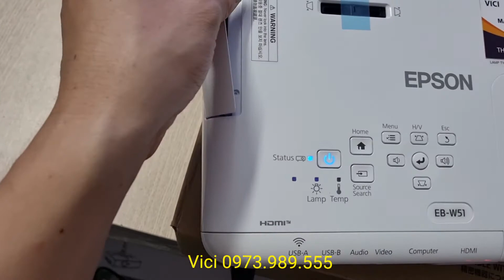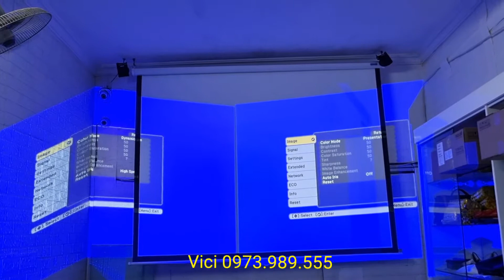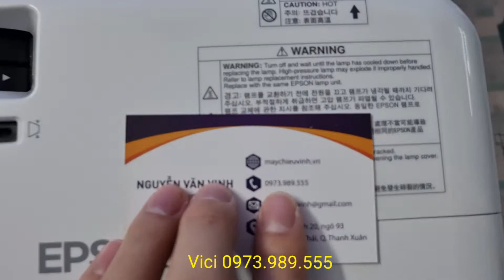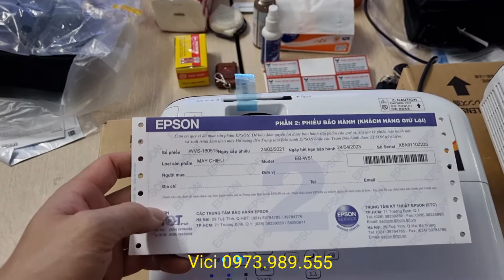So sánh bộ đôi máy chiếu Epson X51 và Epson W51 tại Trung tâm máy chiếu Vici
Đặc điểm nổi bật epson X51
Công nghệ : 3LCD;
Độ sáng : 3.800 Ansi Lumens;
Độ phân giải : XGA (1.024 x 768);
Độ tương phản : 16.000:1;
Công suất bóng đèn : 210W;
Trọng lượng : 2,5 Kg;
Bảo hành : Chính hãng Epson Việt Nam;
Thời gian bảo hành : 24 tháng

Đặc điểm nổi bật epson W51
Công nghệ 3LCD;
Độ sáng : 4.000 Ansi Lumens;
Độ phân giải : WXGA (1.280 x 800)
Tuổi thọ bóng đèn : 12.000 giờ;
Kích thước màn chiếu : 33 inches - 320 inches
Bảo hành :
Chính hãng Epson Việt Nam;

Hân hạnh được phục vụ quý khách hàng trên toàn quốc!
 ۩  ĐỊA CHỈ: Số 23, Ngách 28, Ngõ 93 Hoàng Văn Thái, Thanh Xuân, Hà Nội.
⌚GIỜ LÀM VIỆC: 8:00’-20:00’ Các ngày trong tuần.